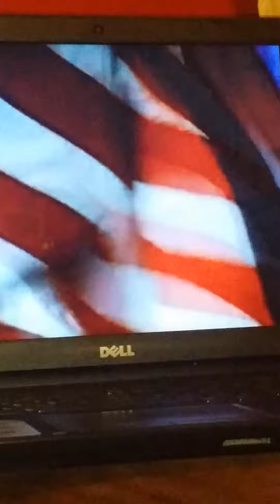Comforting All Who Are Mourning on Independence Day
Restoring Hope. Let it go and Live.  Moving beyond the pain of having to survive the transitioning of our loved ones.  Whatever your faith is, use it to strengthen you.
God Bless each of US

I am your Sista-SoulSurvivor and your Host of Healthy Healing and